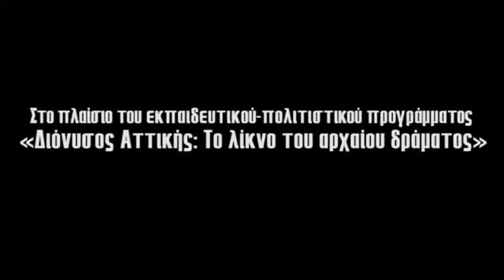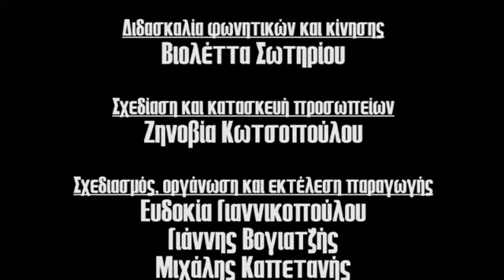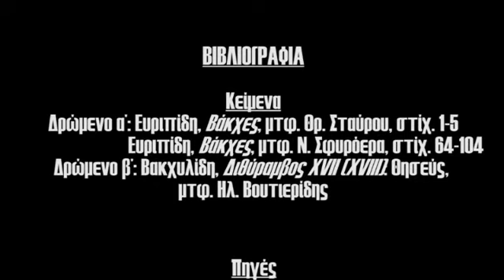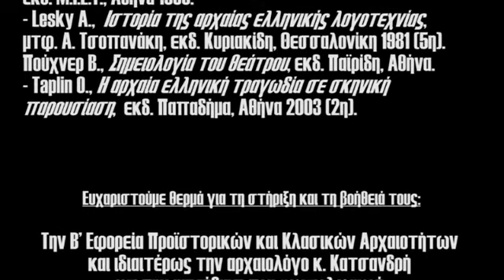Από το Διθύρμαβο στο Δράμα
Δρώμενο στο πλαίσιο του εκπαιδευτικού πολιτιστικού προγράμματος "Διόνυσος Αττικής: το λίκνο του Αρχαίου Δράμματος.

Β' Αρσάκειο - Τοσίτσειο Γυμνάσιο Εκάλης.